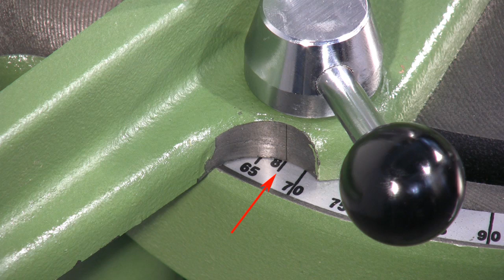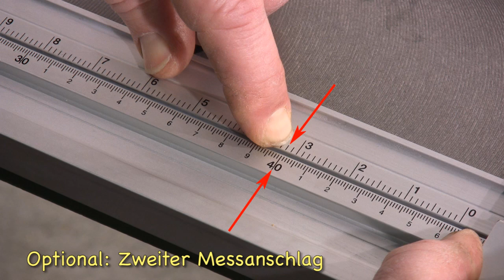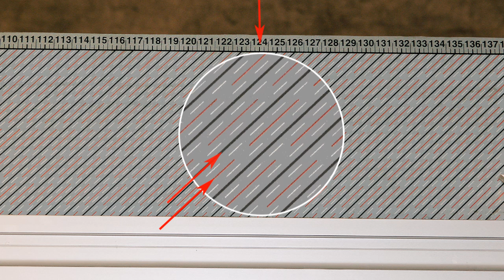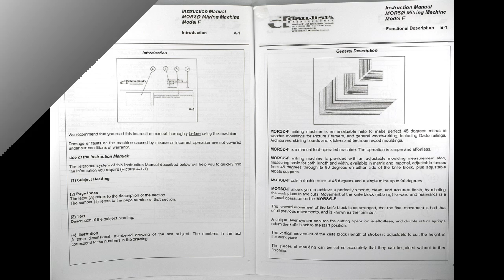Gehrungsstanze Morso Modell F - DeLuxe und F+10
Die Gehrungsstanzen Morso schneiden die Rahmenteile auf 45°